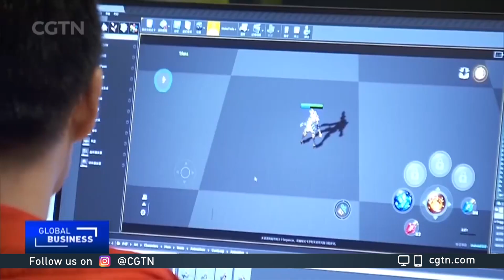Shanghai sees big gaming market with growing international appeal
The gaming industry in east China's Shanghai posted robust revenue growth of $18 billion in 2020. Mobile games dominated the largest part, and are starting to become big players on the international scene as well.